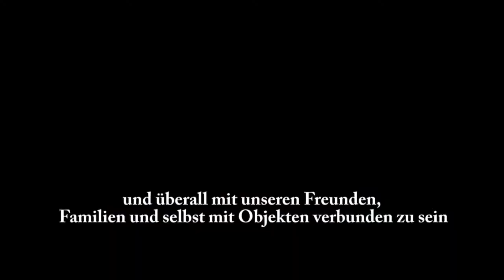ITU feierte in Genf den 150 Gründungstag – vom Telegraphen bis zum Internet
Floridsdorf, Wien Nord, Gerasdorf, Weinviertel